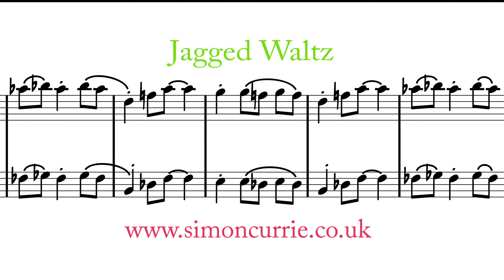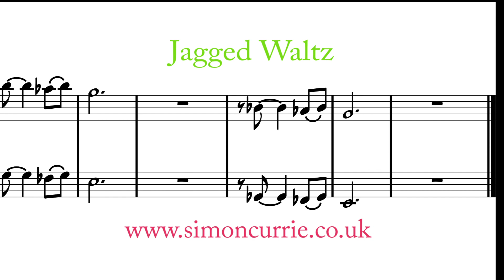3 jagged waltz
This is another one of Simon's pieces from a book published 15 years ago, this is the listen version and there is also a play-a-long version with no  sax.